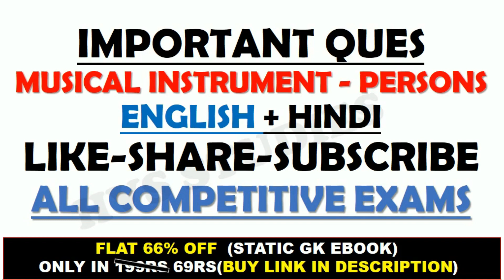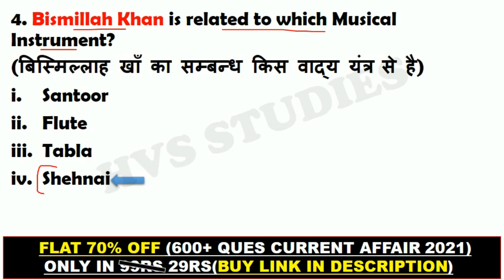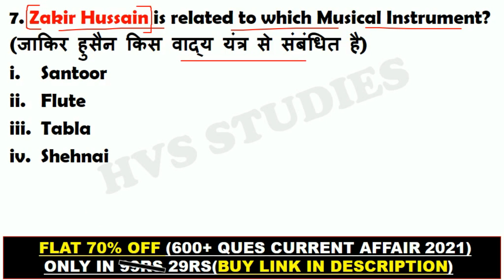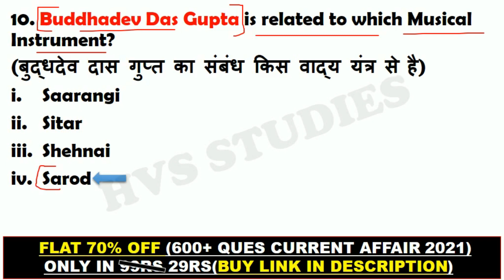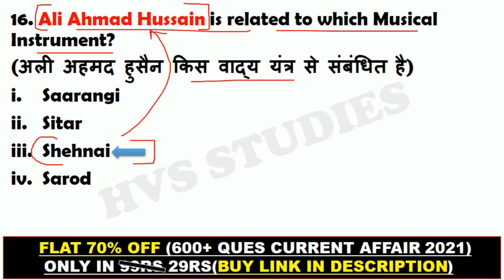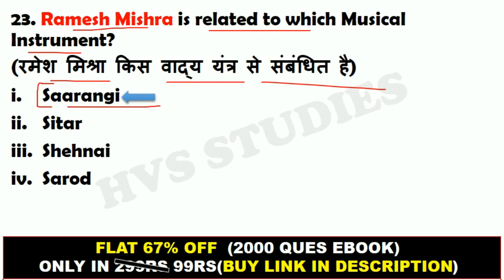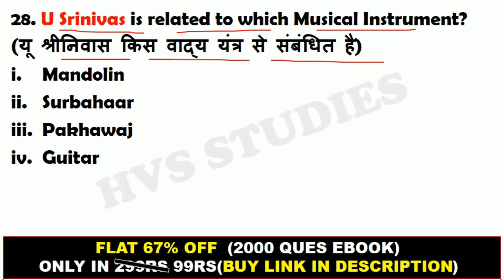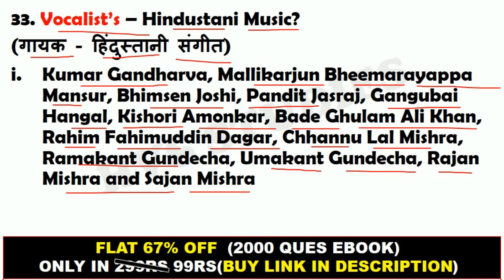Famous Indian Musicians & their Musical Instruments | Important Personalities | HVS Studies 2.0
*EBOOK'S-*
*SSC CHSL EXAM 2022:-*
*OCT 2021 - MAR 2022 CA EBOOK:-*
*STATIC GK TOPICWISE EBOOK:-*
*1800+ CURRENT QUES(July-Dec 2021):-*
(PDF format of Daily CA Video's)

*VIDEOS*
Books and Authors (150+ books)

Keywords-
musical instrument personality quiz
musical instrument personality stereotypes
musical instrument personality types
what musical instrument suits your personality quiz
personality based on musical instrument
musical instruments for your personality
what musical instrument represents your personality
what musical instrument matches your personality
best musical instrument for personality
great musicians of india and their instruments
famous indian musicians chart
old musicians of india
modern indian musicians
list of famous indian classical musicians
famous musicians of india wikipedia
5 famous musicians of india with their instruments
list of famous indian musicians and their instruments pdf
modern indian musicians
5 famous musicians of india with their instruments
10 famous indian musicians and the instruments they play
5 famous indian musicians
prepare a list of famous indian musicians and the instruments they play
quotes on music by famous indian musicians
pictures of famous indian musicians
some famous indian musicians
famous south indian musicians
famous american indian musicians
famous female indian musicians
famous classical indian musicians
famous top 10 indian musicians and their instruments
famous old indian musicians
famous modern indian musicians
famous west indian musicians
famous indian musicians names and images
SSC CHSL Exam 2022 Analysis
SSC CHSL Exam Analysis
SSC CHSL 27 May 2nd Shift Analysis
SSC CHSL 27 May 1st Shift Analysis
SSC CHSL 27 May 3rd Shift Analysis
SSC CHSL 28 May Analysis
SSC CHSL 28 May 2nd Shift Analysis
CHSL Exam 2022 Analysis